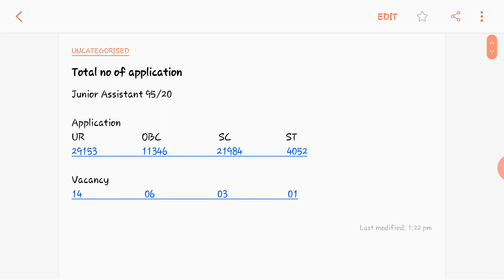DSSSB Junior Assistant (95/20) Total No of Application | Subham Sen